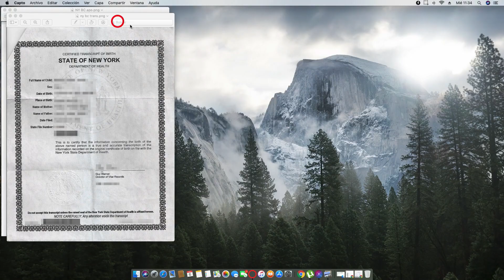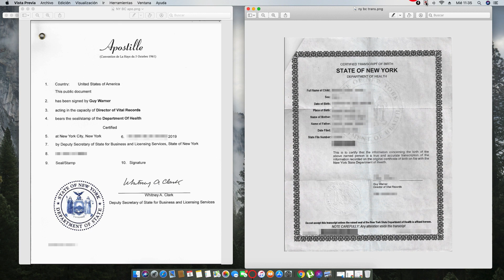Cómo se Apostilla un Acta de Nacimiento de New York emitida por el Departamento de Salud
Cómo se Apostilla un Acta de Nacimiento de New York emitida por el Departamento de Salud, firmada por Guy Warner.